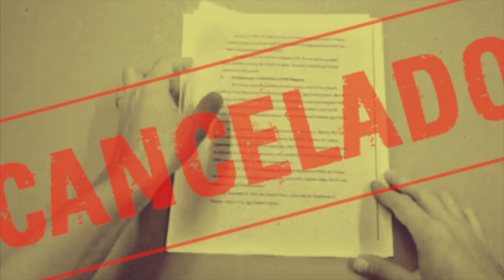Televisa Prefiere a Comediantes Antes que a Galanes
Actores como Fernando Colunga, Eduardo Yañez y Willam Levy han sido reemplazados por comediantes como los son Adrián Uribe, Ariel Miramontes, Raúl Araiza y hasta Jorge “El Burro” Van Rankin, lo que se ha traducido en que a los primeros ya les quitaron su contrato exclusividad en Televisa, a diferencia de los nuevos consentidos.